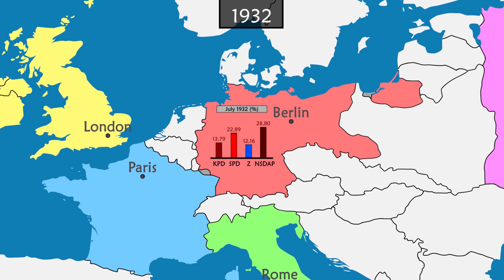World War II - Summary on a Map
Let's retrace on a map a summary of the main stages of WWII, from the end of WWI until the beginning of the Cold War.
Musics: Cutting It Close - DJ Freedem (YouTube Library)
Hollow Bells - Cxdy (YouTube Library)
Luck Witch - Audio Hertz (YouTube Library)
Software: Adobe After Effects
Chapters
00:00 The end of World War I
02:04 Economic situation
03:27 Rise of fascism and Nazism
04:50 Colonial expansion
07:17 World War II
08:53 Battle of France
10:21 Battle of Britain
11:21 Italy
12:14 Operation Barbarossa
13:55 Pacific War
15:08 Total war
16:19 Turning point
17:15 Eastern Front
18:22 Italy
19:02 Collapse of the third Reich
21:30 Japan
22:28 Consequences